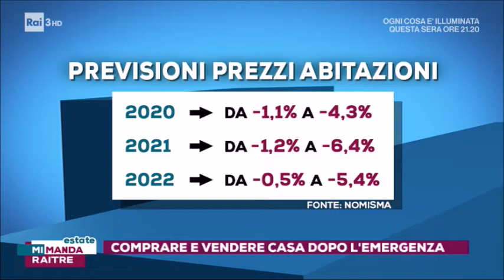Immobiliare, Fiaip: Comprare e vendere casa dopo l'emergenza Covid-19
Comprare e vendere casa dopo l'emergenza Covid-19.
Mercato Immobiliare e Lockdown: Intervista di Salvo Sottile (Mi Manda Rai Tre) a Gian Battista Baccarini, Presidente Nazionale